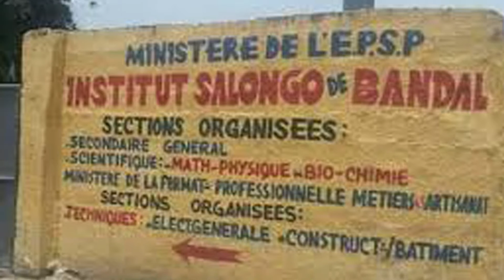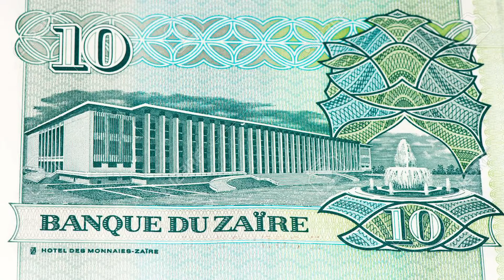SOIRÉE HUMANITAIRE DE BANDAL DOCK PULLMAN 2020